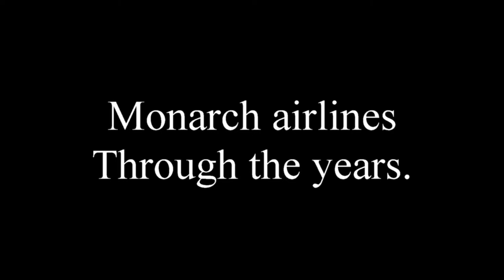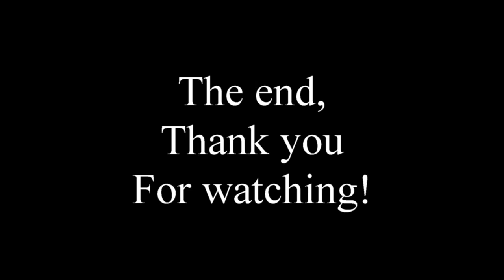Monarch airlines .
A collection of my images of Monarch airlines before they went into receivership ,featuring Airbus A320/A321/A330/Boeing 757.